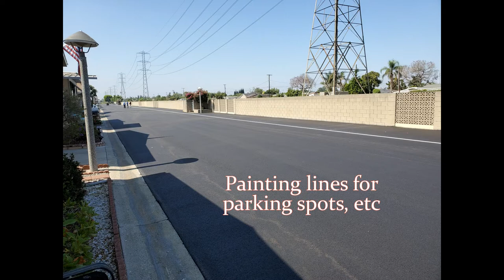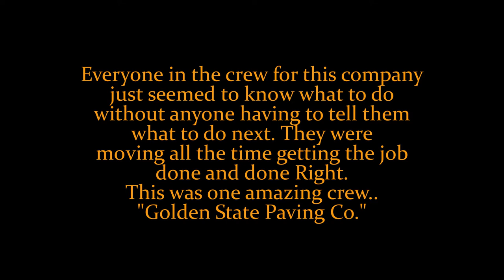Paving the road in our Mobile home park.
It shows the whole operation starting with cleaning to painting lines on the completed road.